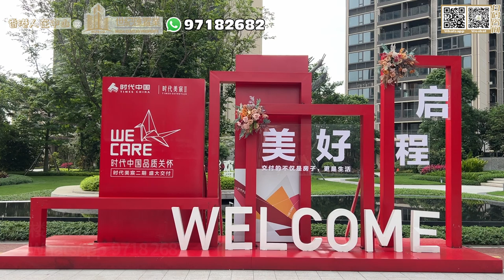【世紀匯置業】內地樓裝修 時代美宸精裝改造案例 業主必睇 保證不踩坑 歡迎來圖/案例代做 電話：9718 2682｜大灣區｜CHINA｜ZHONGSHAN｜ZHUHA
樓盤諮詢可聯系我公司客服

香港公司地址 ：旺角彌敦道655號14樓08室 （舊稱胡社生行）
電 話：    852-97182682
中山公司地址 ：中山市東區利和國際公寓1棟1607室
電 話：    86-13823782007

本公司引領你與發展商直接交易,每位同事真誠服務每一位客戶，無論在香港澳門或在國外亦可安心交易。
⚠️一手樓免佣金⚠️
業務範圍:
大灣區物業  全屋定制 傢俬 裝修 代收樓驗樓
服務承諾:
一,認購至簽約專人陪同
二,贈送驗樓服務
三,傢俬套餐優惠
四,全屋定制優惠
五,永久諮詢服務
六,銀行按揭轉介
七,辨理居住證
八,代收傢具
九,代租賃服務
十,裝修免費出圖

業務合作
發展合作
加盟合作